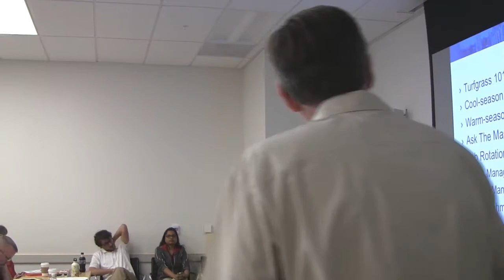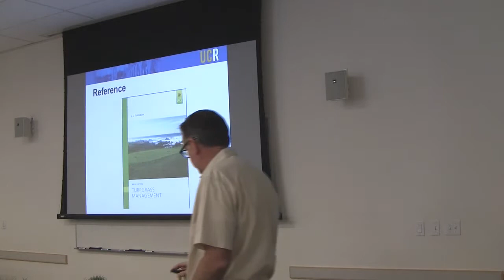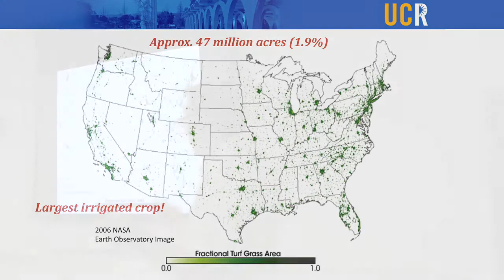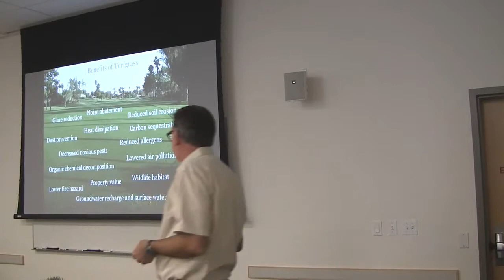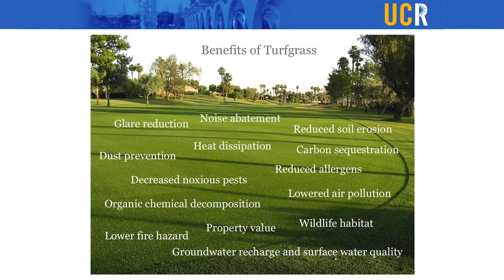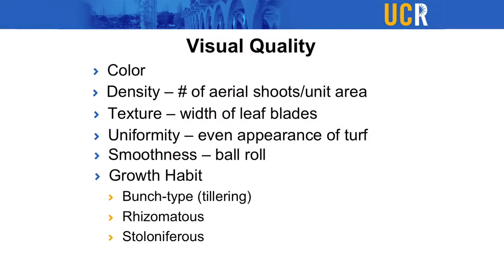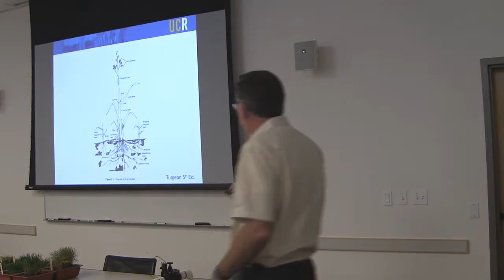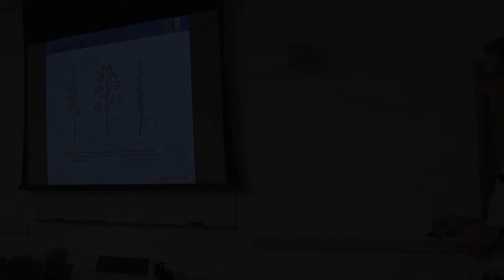Turfgrass Management. Part 1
Jim Baird, an Assistant Cooperative Extension Specialist in Turfgrass Management and Assistant Turfgrass Horticulturist describes to the San Diego Master Gardeners the options in growing turfgrass during a time of a statewide water shortage. (Part 1)